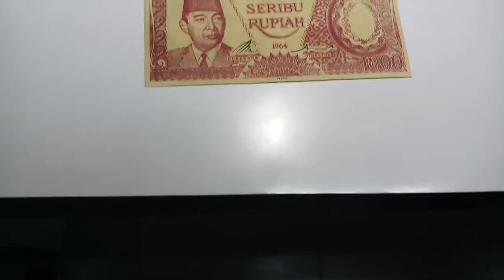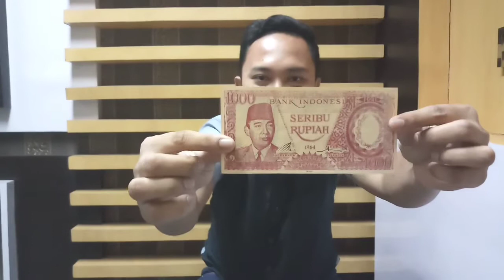AMAZING !!! ANEH TAPI NYATA MATA UANG RUPIAH BISA MELENGKUNG/MENGGULUNG DAN MELURUSKAN SENDIRI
Awalnya gue gak percaya kalo uang 1000 tahun 1964 itu bisa menggulung atau melengkung dengan sendirinya terus gue coba dengan sendiri dan akhirnya gue mendapatkan misteri dan kenyataan dari uang tersebut bahwa uang tersebut bisa melekung atau menggulung dan meluruskan dengan sendirinya LUAR BIASA.